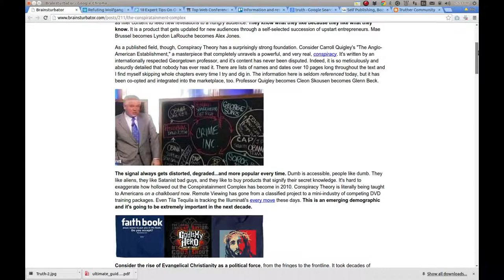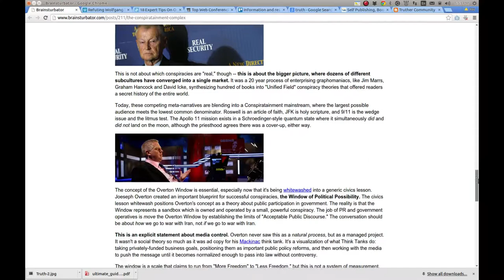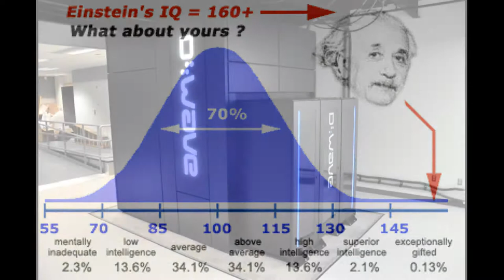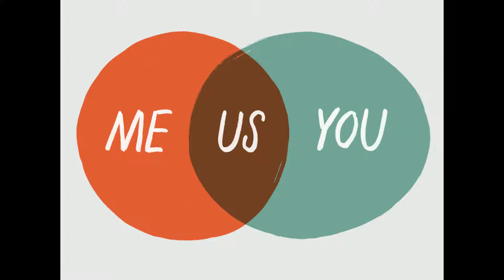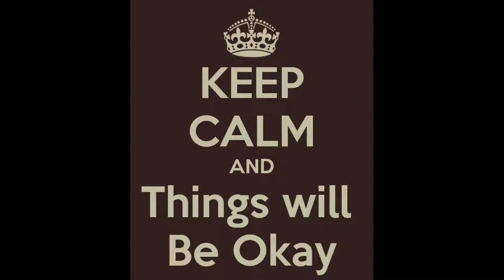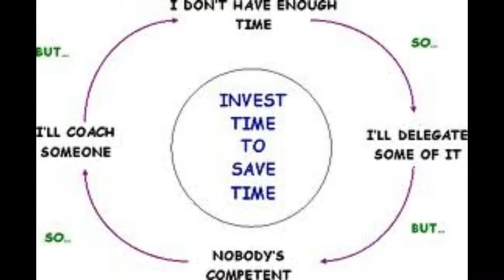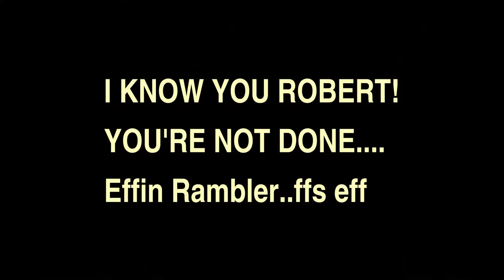We need Solidarity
What I said in the Title